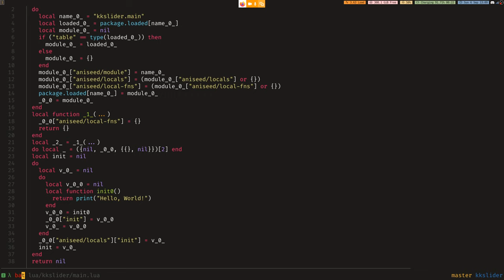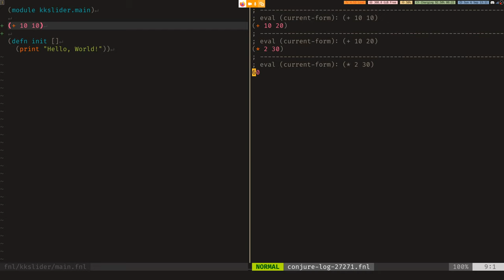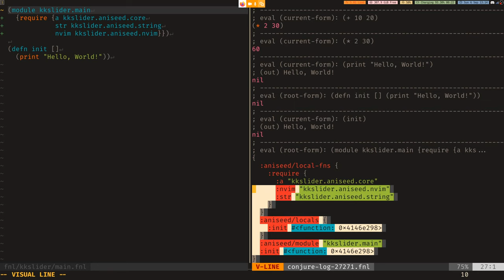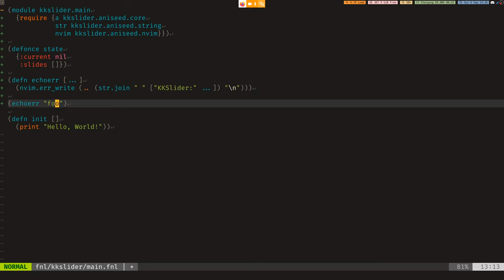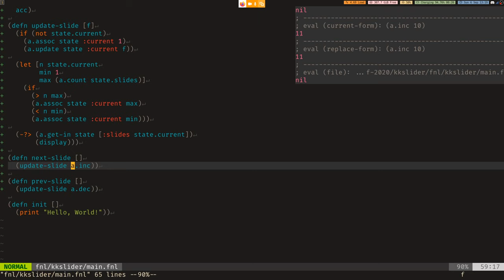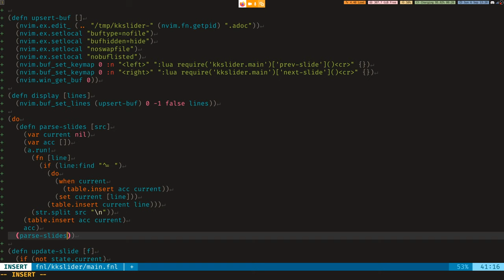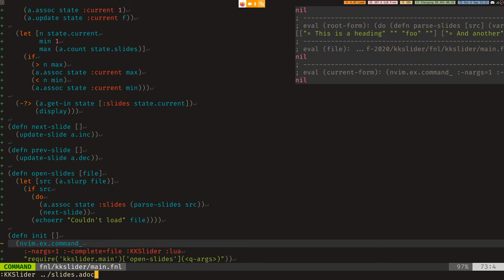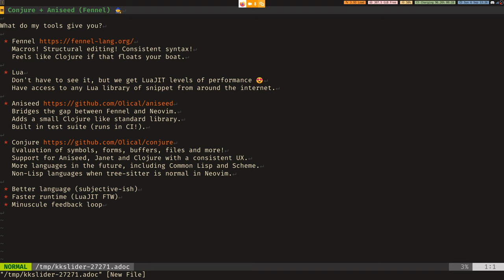Conversational Software Development: What, Why and How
2020

A journey into interactive Lisp evaluation for Neovim dotfiles and plugins as well as Clojure and Janet projects. Finish up with an interactive Conjure tutorial (requires curl and an up to date nvim) that gets you evaluating just like me within seconds!